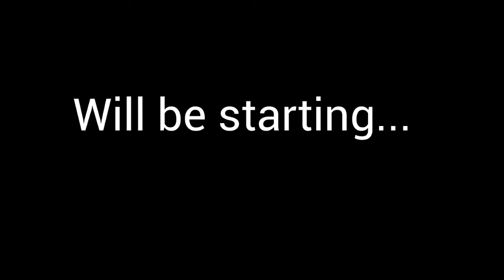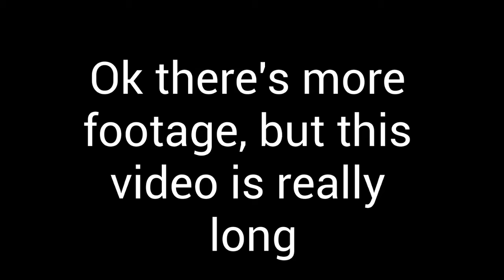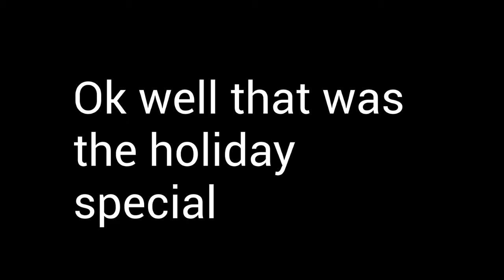Terraria Among Us Who's the Killer Wholesome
There isn't actually any Among Us. Sorry if you got clickbaited :(

Players: Me, Cesarooni/Vampirooni, KP5

02 Battle - Kirby 64
Entry of the Gladiators - Julius Fucik
SCARY REPLAY - Iyaz